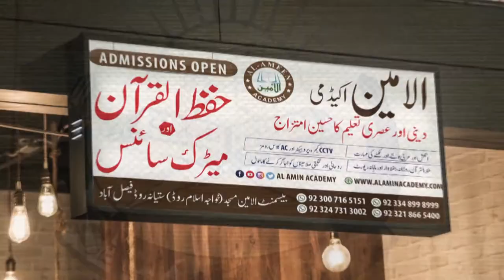Islamic Nursary Courase 2018.19